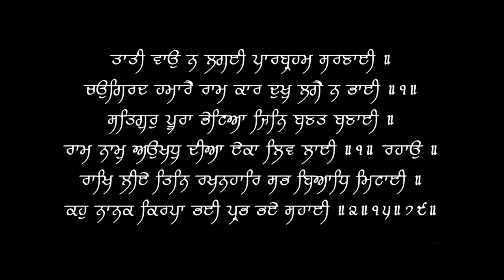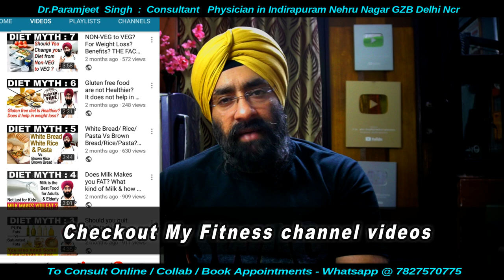SAFE Grocery Shopping & Food Cooking Instructions | Prevent Infections & Diseases | Dr.Education